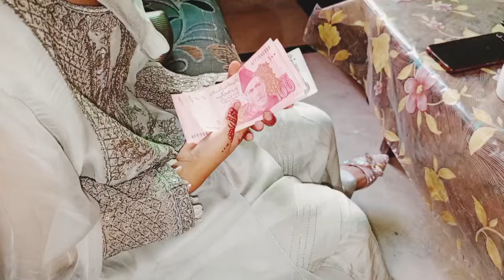Eid Mubarak☺ || Eid day 1st 🥰